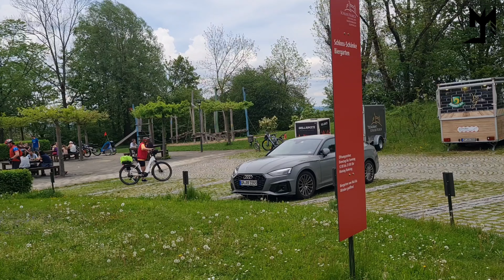قلعة Castle Filseck راحة نفسية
حبايب فلوك سريع داخل وخارج قلعة 🏰 Castle Filseck طبيعه هدوء راحه موطبيعيه اتمنى يعجبكم الفيديو

عنوان القلعة 👇
Castle Filseck Foundation Kreissparkasse Göppingen (Schloss-Filseck-Stiftung der Kreissparkasse Göppingen)

تحياتي للجميع ❤️